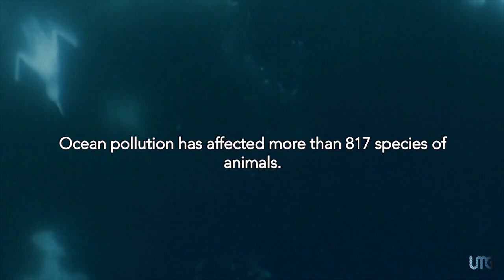BLACK SEA (Documentary Video) | UMANG x SAM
° The ocean is a huge body of salt water that covers about 71 percent of the Earth's surface. The planet has one global ocean.
° (70%) of the oxygen in the atmosphere is produced by marine plants.
° Ocean pollution affects more than 817 animal species around the world, a figure that has increased by 23% in the last 5 years alone.
° Not all sewage that enters the ocean is treated. 80% of sewage that flows into the  Sea is untreated, which can lead to disease.
° Oil spills only contribute to 12% of the oil in the ocean. 36% of the oil comes from runoff sources from cities and companies.
° Ships, tankers, and shipping containers emit sounds like high-intensity sonar and air guns. This noise pollution injures fish, disrupts their habitats, and more.
° It’s estimated that by the year 2050, there will be more plastic in the ocean than fish.
° Approximately one truckload of plastic enters the ocean every single minute.
° Chemicals in heavily polluted waters can make their way back to us and cause serious health issues.
° Fish and other marine life often can’t tell the difference between plastic and food. If the animal eats plastic, they can’t digest it. The plastic fills their stomachs, so they starve to death.

~ DO SMALL THINGS AND PROTECT OUR OCEAN, RECYCLE, AVOID PLASTIC.

~The visuals are taken from various sources, Without these visuals, this art would have been incomplete.

~Thank you all for your unrealized support.
- Before the flood
- Racing Extinction
- Drowning in Plastic - BBC One
- A Plastic Ocean
- Chasing Coral

Music Producer: UMG & SAM
Video Editor: Rahul Pariyar
Cover Art: Lokesh